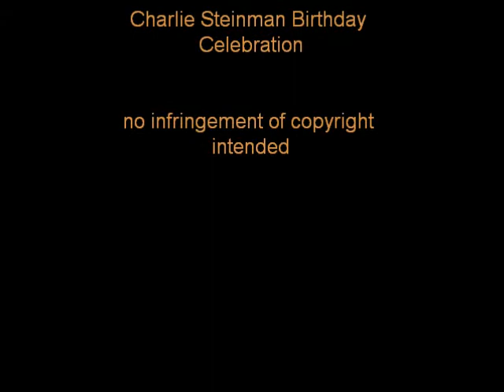Making Believe 2 (Ritchie's Band)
Here is Ritchie's Band to help celebrate Charlie Steinman's Birthday. Dancing was allowed as the band did Kitty Wells-Making believe.